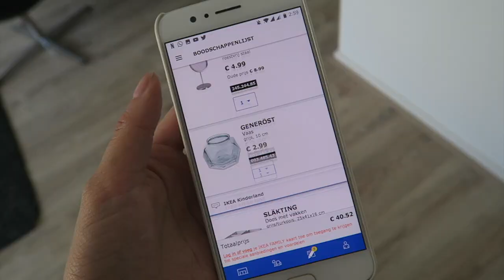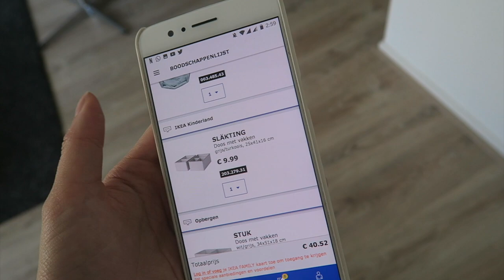Kamerdecoratie kopen bij de IKEA 🛍️ // Shoplog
In deze video neem ik jullie mee naar de IKEA & laat ik mijn nieuwe gekochte items zien.⇣

➯ Mocht je willen weten waar al mijn kleding vandaan komt? Volg mij dan op SPOTT

➯FAQ?
leeftijd: 19 jaar (24 juli ’98)
camera: CANON EOS M50
lens: 15-45 mm
edit programma: Final Cut Pro